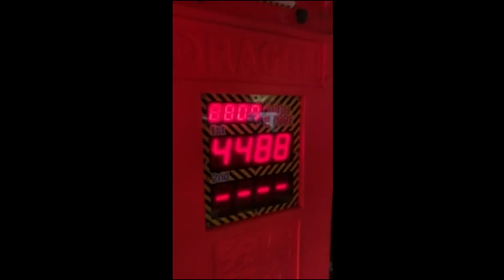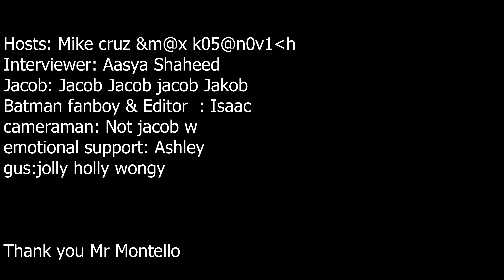SET High News Episode 7